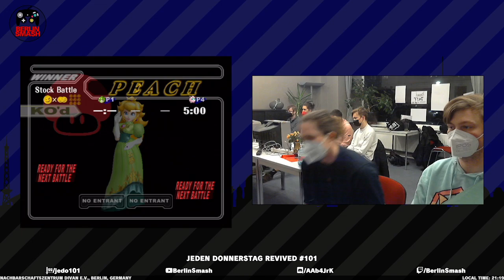Jeden Donnerstag Reloaded #101 3rd (Jigglypuff) vs. yung Ullrich (Peach) - Losers Semi-Final